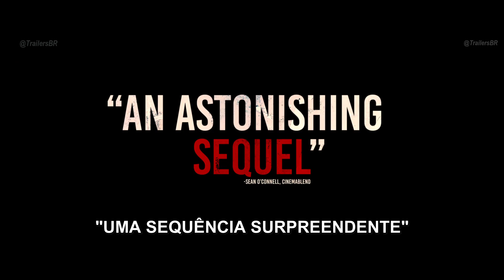Um Lugar Silencioso 2 • Trailer Final Legendado [Versão EUA]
Prévia final norte-americana para o longa de terror com Emily Blunt. Estreia nacional em 22 de julho.

Copyright: Paramount